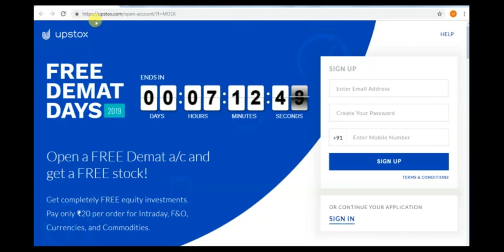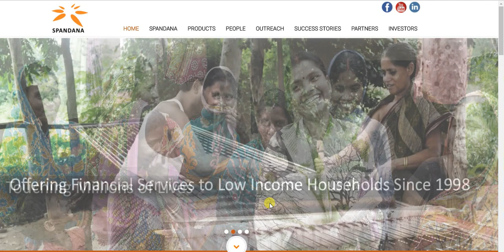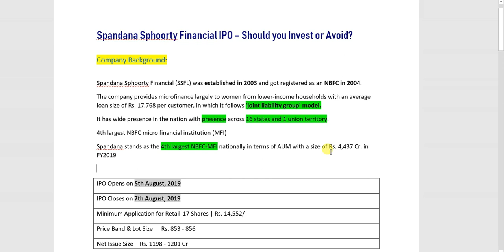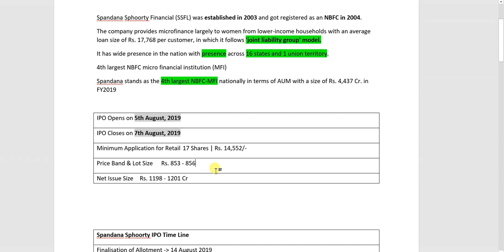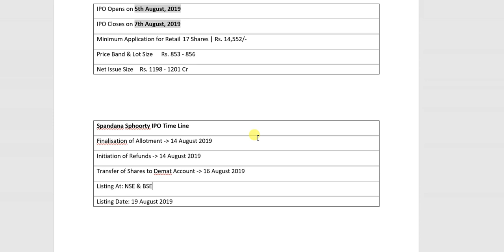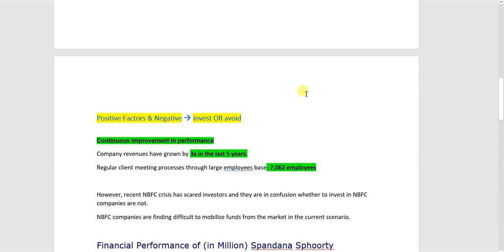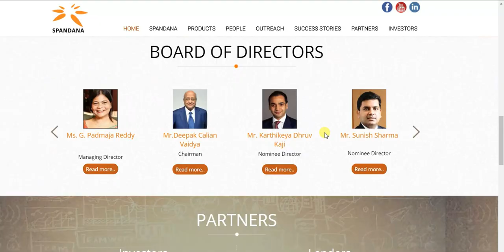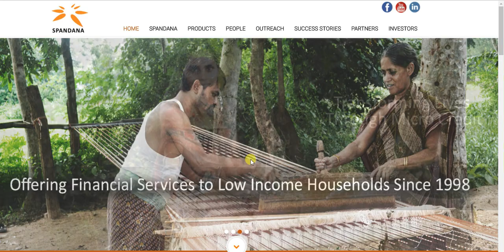Spandana Sphoorty IPO Review | Detail Analysis | Apply or Avoid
Spandana Sphoorty IPO Review | Spandana Sphoorty IPO | Detail Analysis | Apply or Avoid | Stock market kannada | share market kannada. I have also covered spandana spoorthy management and latest updates

In This video i have explained fundamental and technical of Spandana Sphoorty financial.Spandana Sphoorty Heads To The Capital Markets Through An IPO